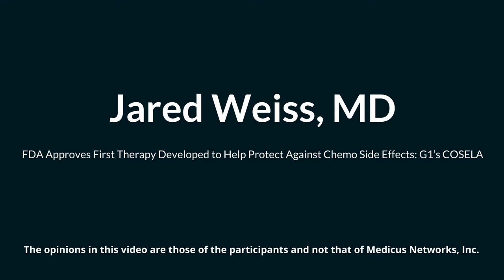FDA Approves First Therapy Developed to Help Protect Against Chemo Side Effects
FDA Approves First Therapy Developed to Help Protect Against Chemo Side Effects Jared Weiss, MD UNC Lineberger, G1 Therapeutics Inc.